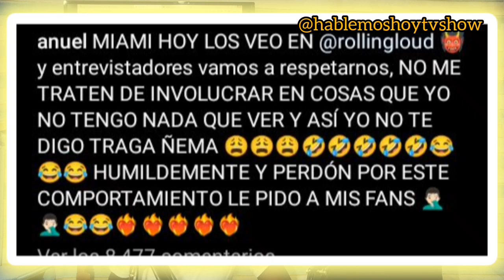Anuel AA manda fuego a los entrevistadores por tekashi69